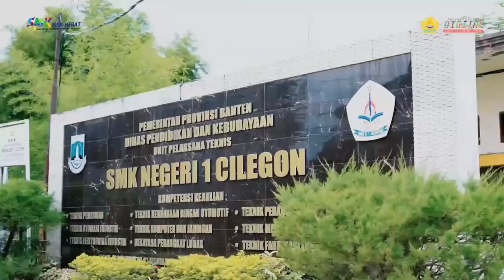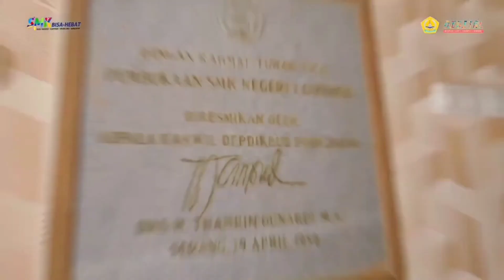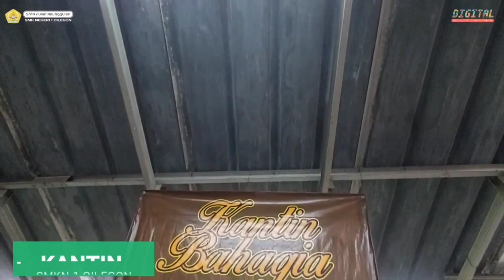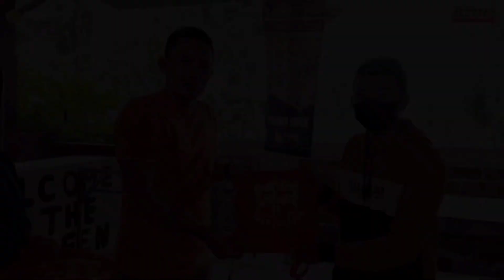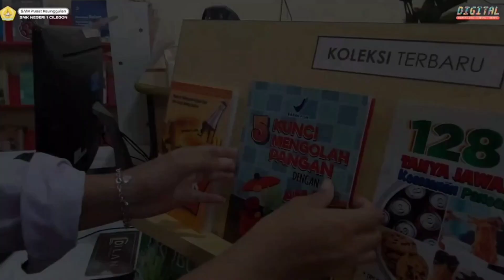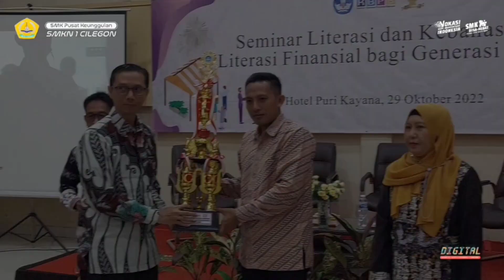VIDEO KEAMANAN PANGAN DI KANTIN SEHAT SMKN 1 CILEGON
VIDEO PROFIL KEAMANAN PANGAN DI KANTIN SMKN 1 CILEGON